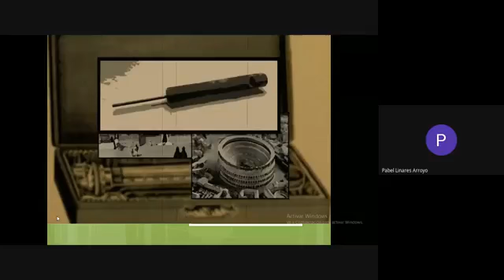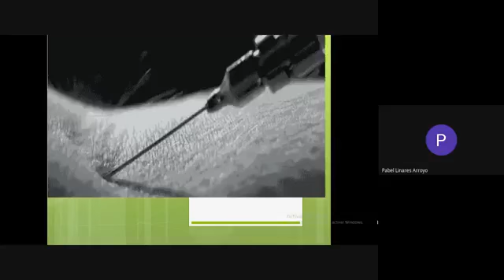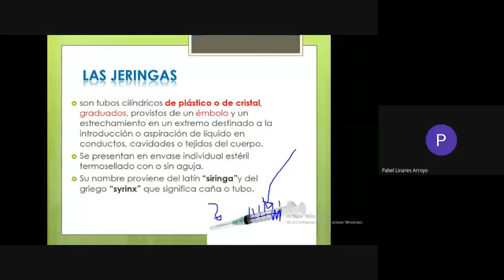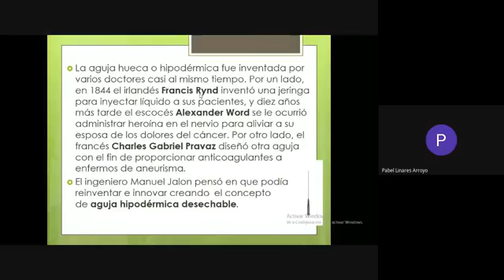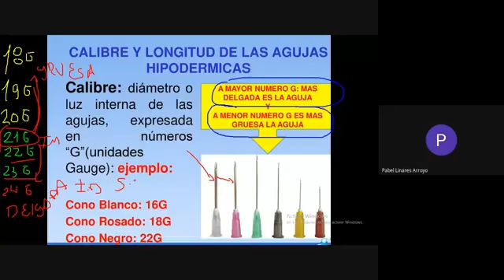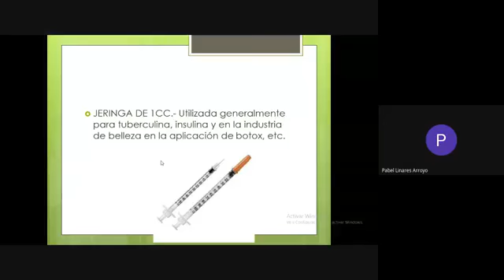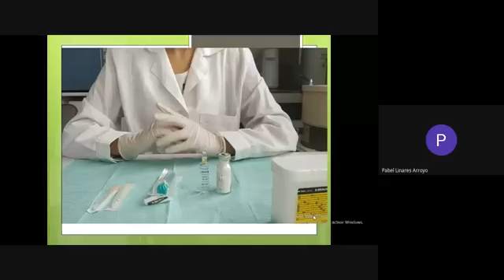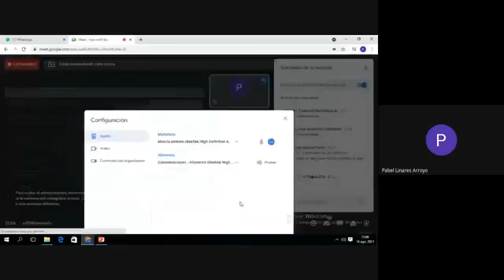Administración de medicamentos SESIÓN 7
Administración de medicamentos  partes de la Jeringa  Calibre. Longitud